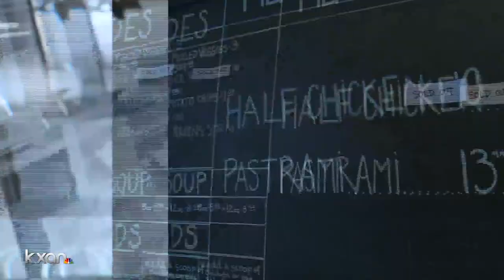Thief caught stealing 300 pounds of meat from south Austin barbecue trailer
KXAN's Kevin Clark reports.